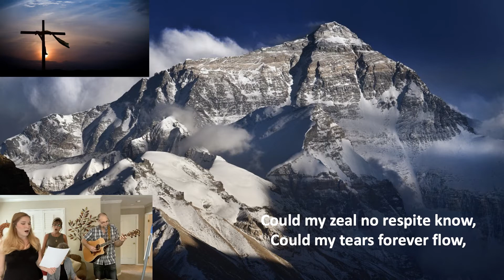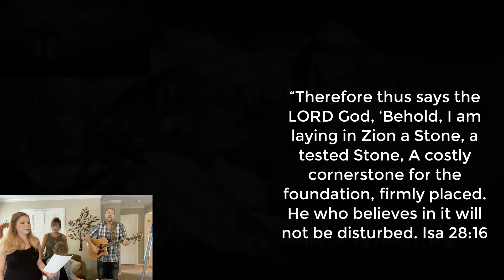Rock of Ages HYMN Great Words and Music from Augustus Toplady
The words in this song exceed the music. Augustus Toplady, besides being a greater writer of hymns excelled in theology.

Again, thanks to my dear sister, Cath, my niece, Lauren, and of course my beloved mother, Eleanor, for their time in this last minute recording for an online church service.